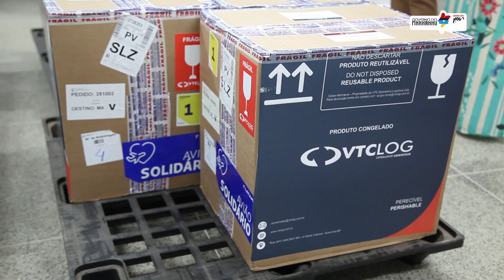Segundo lote de vacinas da Pfizer chega ao Maranhão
O Maranhão recebeu o 2º lote de vacinas Pfizer. São 31.590 doses do imunizante para a continuidade da vacinação de pessoas com comorbidades, gestantes e puérperas, e pessoas com deficiência permanente em São Luís.